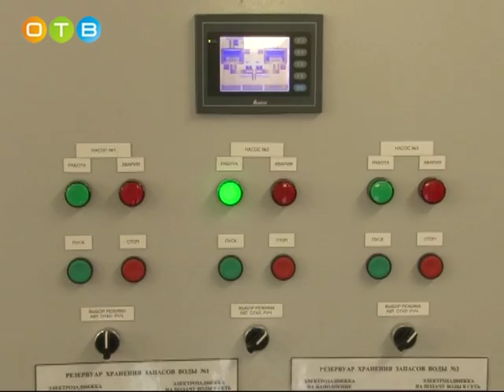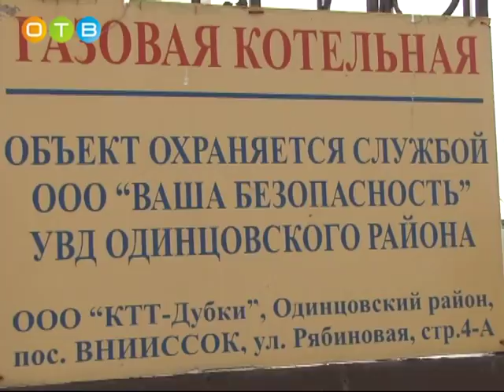Станция обезжелезивания появится в поселке ВНИИСОК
От жителей поселка ВНИИССОК часто поступают жалобы на качество водопроводной воды. В связи с этим, глава Одинцовского района Андрей Иванов решил проверить объекты жилищно-коммунального хозяйства в поселке. Особое внимание он уделил осмотру водозаборного узла и котельной. Какие изменения ждут жителей ВНИИССОК, узнала наша съемочная группа.